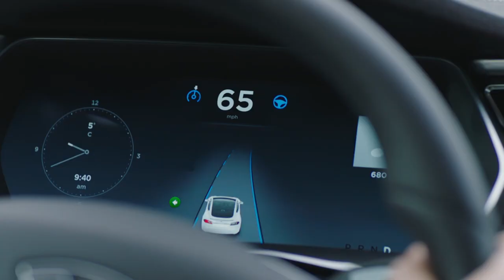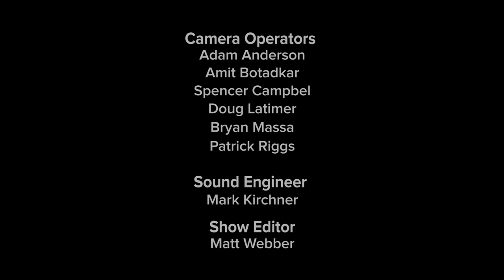Climate One TV: New Wheels In Town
What’s with all the electric scooters, skateboards and bicycles? Scooter bros suddenly seem to be everywhere in San Francisco, Washington, DC, Seattle and other cities. Some think they’re cool, some tweet angrily about Scootersbehavingbadly.

Ride-hailing companies are also moving to two wheels. Uber bought the bike sharing company Jump and Lyft followed suit by scooping up Motivate, which operates bike sharing services in San Francisco, Boston, Chicago, New York and other cities. Is an electric skateboard company next?

As companies jockey to offer a suite of transportation options what is the future of urban mobility? Are these new urban toys really solving the notorious first-mile and last-mile problem?

Join us for a conversation with Stuart Cohen, Sanjay Dastoor and Megan Rose Dickey about new wheels in town and what they mean for getting around town and cutting carbon emissions

Dockless Bike Share 5:16

Electric Scooters 9:00

Why Scooters Now? 16:41

Zombie Cars? 20:37

Lightning Round! 21:53